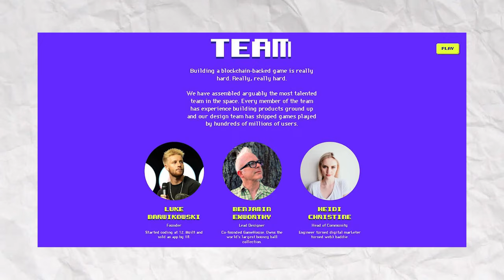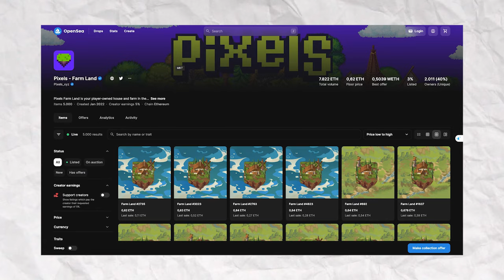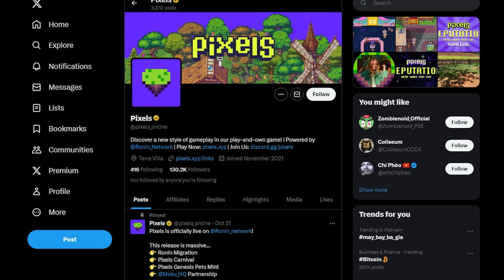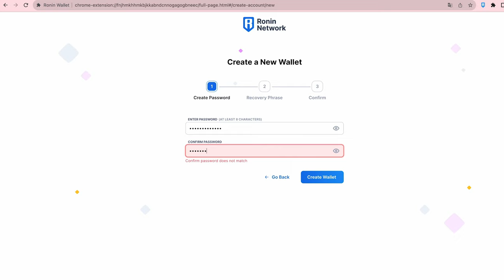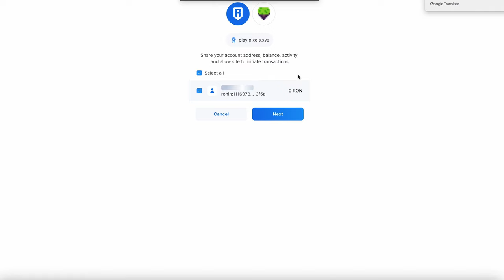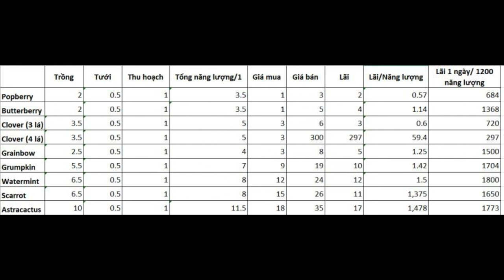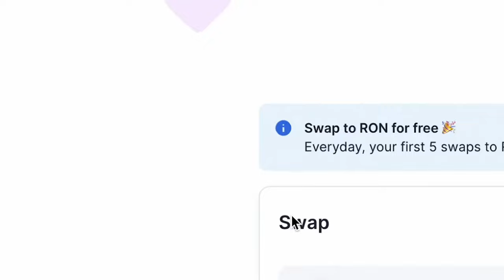Hướng dẫn chơi game và kiếm tiền từ game Pixels (Ronin) - Bổ Não #16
Trong thời gian vừa qua, tựa game Pixels đã thu hút nhiều sự chú ý của người dùng sau tín hiệu tăng trưởng ấn tượng từ bộ sưu tập cùng tên. Game được phát triển trên blockchain Ronin và hiện tại đang có tới hơn 100.000 ví tham gia hoạt động mỗi ngày. Đặc biệt, với cơ chế Free-to-earn hấp dẫn và lối chơi đơn giản, game hứa hẹn sẽ còn bùng nổ hơn nữa trong thời gian tới. Trong số "Bổ Não" ngày hôm nay, hãy cùng Coin68TV tìm hiểu về tựa game này và cách chơi game một cách tối ưu nhất dành cho người mới.

00:00 Intro
00:55 Giới thiệu game
02:22 Team & Investors
02:47 Token của game
03:36 Cách kiếm tiền từ game
06:05: Hướng dẫn chơi game

Các ID farm có 60 ô:
581
786
802
855
915
1081
1069
1072
1081
1933
2393
2973
3599
3600
3601
4401
4407
4409